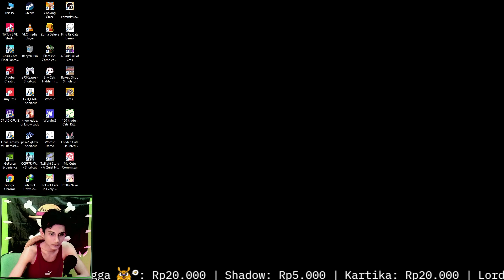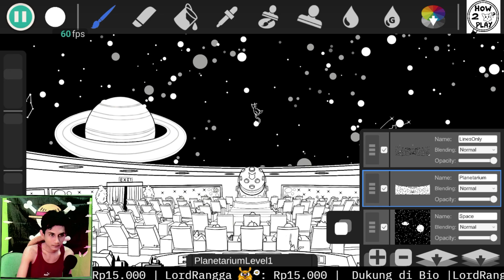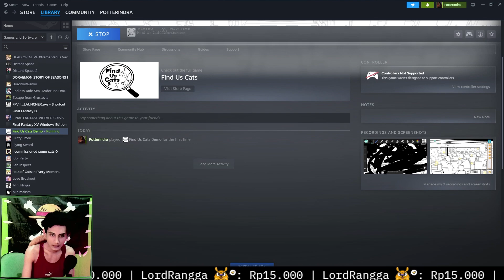Find Us Cats Potterindra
Seru banget bermain petak umpet nyari kucing disini. Bikin Mikir dan Emosi Kesabaran banget. 101 Cats Hidden.
Terima Kasih yang mau Dukung Support Channel ini Via Saweria co : /potterindra